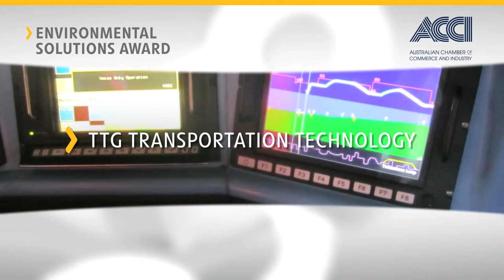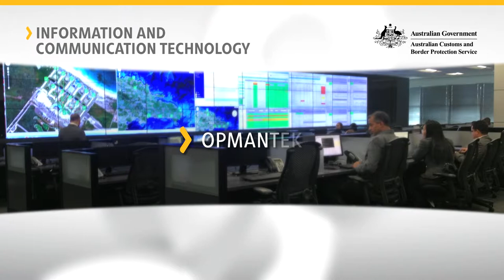52nd Australian Export Award highlights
Watch these highlights from the 2014 Australian Export Awards and relive the moment when our Australian Exporter of the Year was announced.  to apply for the 2015 Australian Export Awards.